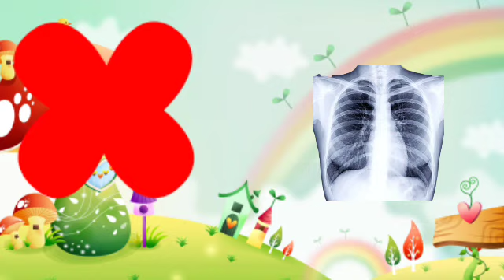Abcde, A for apple, nursery rhymes, ABC song, Phonic song, Alphabets, English dictionary